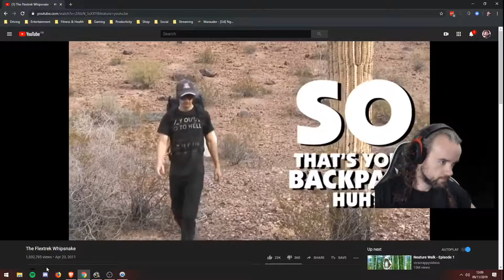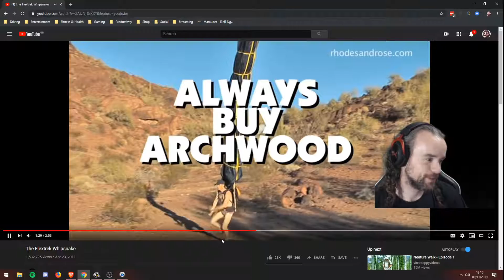Death Stranding (Part 16)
Today is in my hands! || insathius.com